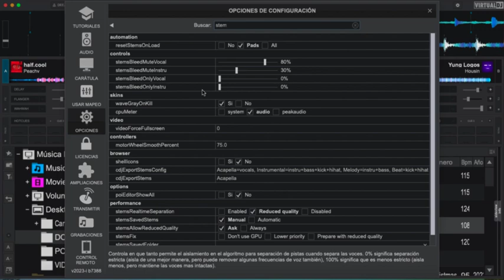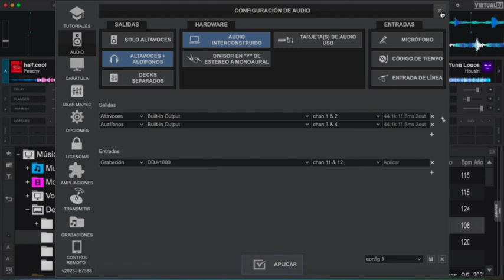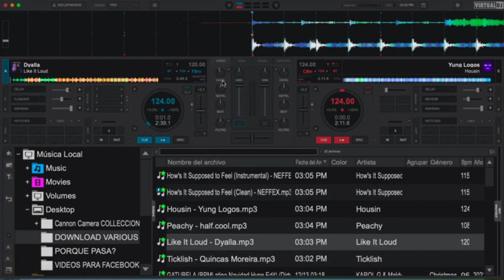COMO REMOVER ADVERTENCIA DE SEPARACION DE STEM 2 0 Virtual Dj 2023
SI DESEAS UNA VIDEO RESPUESTA DEJA T U PREGUTA LO MAS PRONTO POSIBLE SE SUBIRA EL VIDEO